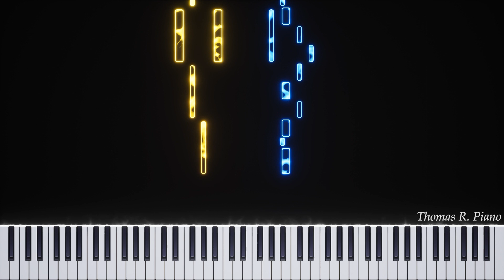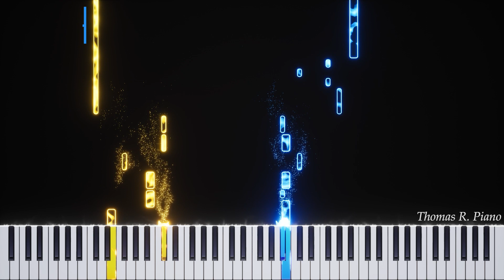Made in Abyss OST - The First Layer - Piano Tutorial with Sheet Music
🎵 Song : The First Layer
🎵 From : Made in Abyss OST

🟢 About me ?